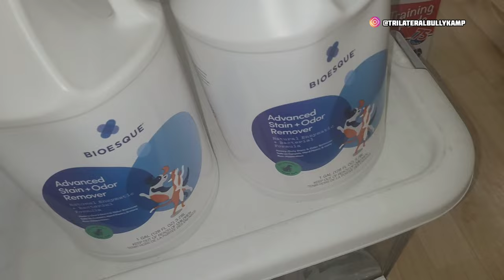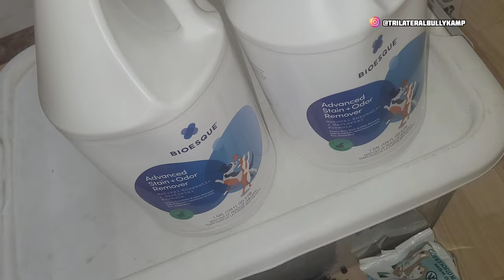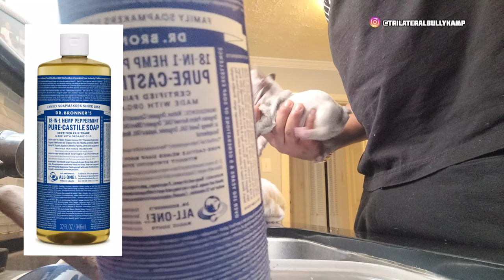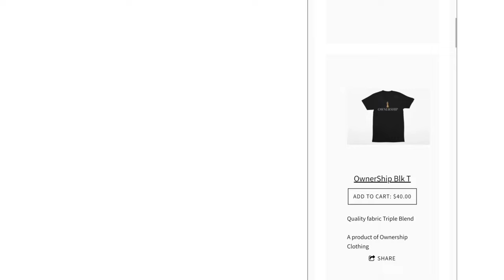French bulldog puppies (Taking Pics)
today we are taking a closer look at our french bulldog puppies

if interested in a puppy please

@TBK Vlogs